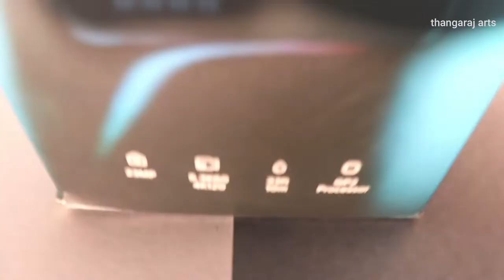GoPro HERO 10 - UNBOXING l Best Action Camera l #134